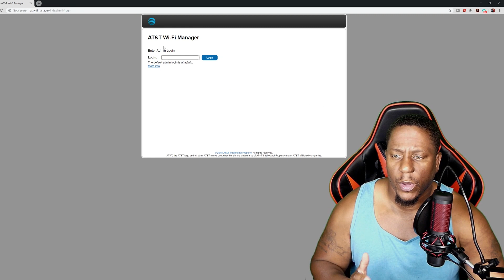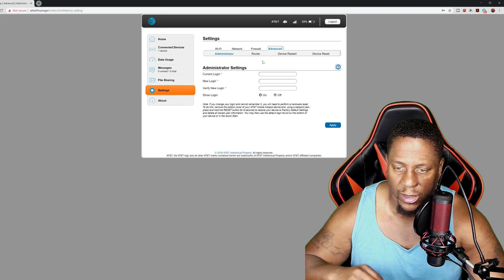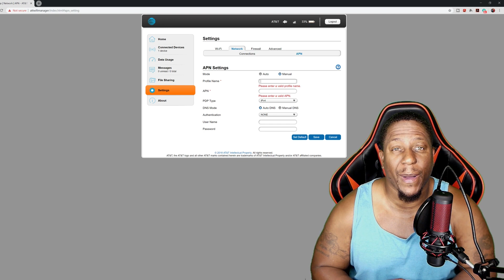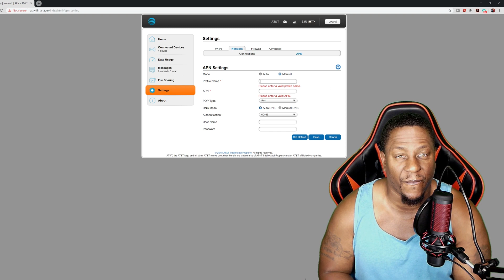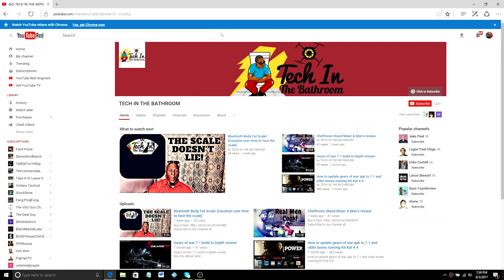Mobile Wifi Network Problem hotspot not connecting to the internet change your apn settings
So your having problems with your mobile WiFi network.  Your mobile wifi hotspot is not connecting to the internet. Here is how you change the Apn for your mobile WiFi hotspot.

LEARN MY METHOD ON SELLING INTERNET, CABLE
👉 MAKE SURE YOU INCLUDE YOUR EMAIL!👈

  SEND FAMILY AND FRIENDS ONLY OR YOU WILL BE ASKED

PLEASE ALLOW, UP TO 5 HOURS BEFORE RECITE OF YOUR VIDEO
                                       LINK AFTER YOUR

THIS CHANNEL DOES NOT OWN ANY CONTENT RELATED TO IPTV SERVICES OR STREAMING APPS.

Due to the nature of this content, we are not responsible for the content streamed to your device and neither do we condone piracy of ANY kind, so you must satisfy yourself that either you or the sites accessed for streaming have the copyright agreements in place and are entitled to access this content. We are only reporting sites that provide information which is freely available elsewhere. We do not host or upload any video, films, media file, live streams, servers (avi, mov, flv, mpg, mpeg, divx, dvd rip, mp3, mp4, torrent, ipod, psp). We are not responsible for the accuracy, compliance, copyright, legality, decency, or any other aspect of the content streamed from your device. It is your responsibility to ensure that you comply with all your regional legalities and personal access rights regarding any streams to be found on the web.

IPTV COMPANIES PRESENT THEMSELVES AS LEGAL ENTITIES WITH REGISTER WEBSITES AND PAYMENT PROCESSING PORTAL.

DST Team